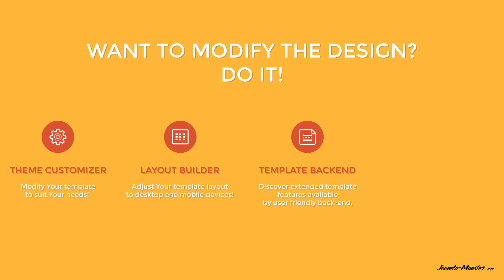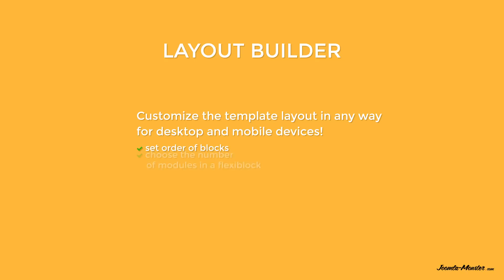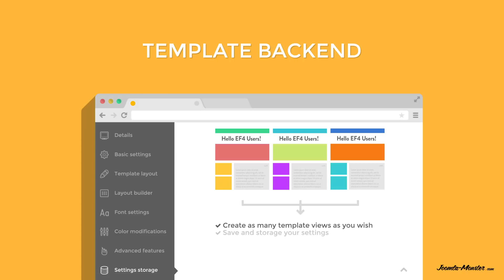EF4 Framework for Joomla! 3 - introduction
Extremely powerful framework for Joomla! 3
Among tons of very helpful and powerful features EF4 allows you to adjust the template design and layout - the most wanted features if you would like to customize the template without touching the code!
With the theme customizer you will modify the template with ease, just need to select the parameters from the list!
Layout builder gives the possibility to adjust the template layout to desktop and mobile devices!
At the template user friendly back-end you will discover extended template features!
Try our free Joomla! 3 template based on EF4 framework to explore all EF framework features and check its easy configuration.